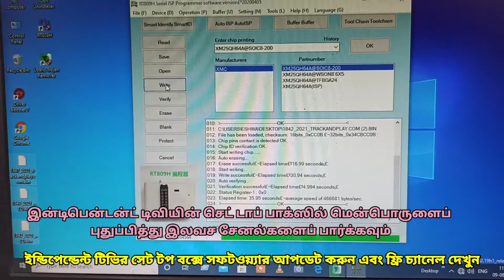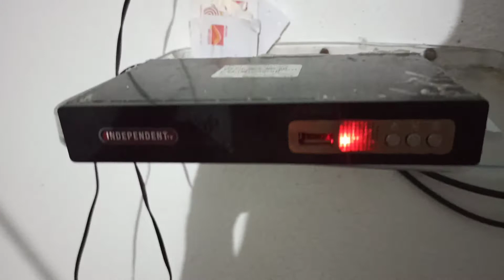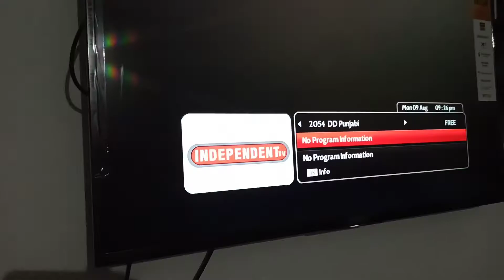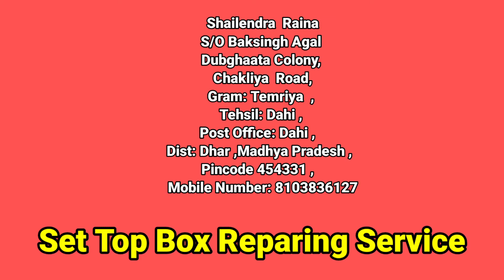independent TV set Top Box New Software Updating For Watch Free Channels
Softwere Updating , Hardware Repairing
independent TV set Top Box Free Software Updating

Dead Set Top Box Repair Service

Sabhi Prakar k Dead set top box Repair kiye jaate he

Satellite Trackers

1. TO SHARE THE INFORMATION AND FOR ENTERTAINMENT
2. NOT TO HURT ANYONE AND INSPIRATIONAL
SOURCE OF MATERIAL : INTERNET
SOURCE OF IMAGES : GOOGLE SEARCH
SOURCE OF INFORMATION : INTERNET AND VARIOUS OFFICIAL WEBSITES